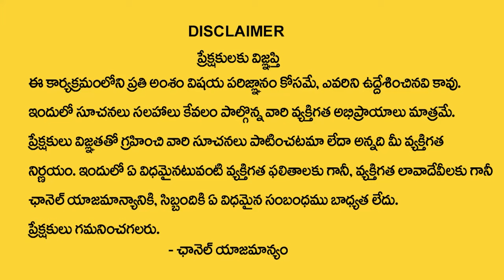9,18,27 Date Of Birth Numbers Numerology By Numerologist Dr KHIRONN NEHURU | Manam Tv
Watch ►9,18,27 Date Of Birth Numbers Numerology By Numerologist Dr KHIRONN NEHURU | Manam Tv